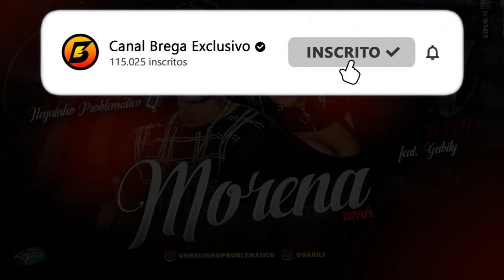NEGUINHO PROBLEMÁTICO Feat. GABILY - MORENA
- Contato | Agendamento -

Artista: NEGUINHO PROBLEMÁTICO, GABILY
Produção:
Ano de lançamento: 2020